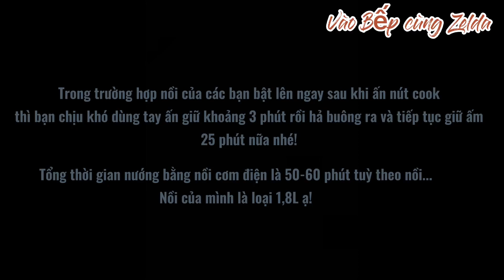Cách làm bánh bông lan Bí Đỏ mềm xốp bằng NỒI CƠM ĐIỆN | Pumpkin cotton cake ||Vào Bếp cùng Zelda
Hôm nay mình xin chia sẽ với các bạn cách làm bánh bông lan bí đỏ bằng nồi cơm điện, với các nguyên liệu dễ tìm trong mùa dịch này ..
Nguyên liệu gồm có:
150g  bí đỏ dằm nhuyễn
130g bột mì
60g sữa tươi không đường
6 quả trứng gà
40g dầu ăn
80g đường
10g nước cốt chanh
1 ít vani
10g nước cốt dừa ( có thể không cho cũng được)

Mình làm công thức này là loại bánh ít ngọt, nếu các bạn muốn tăng thêm vị ngọt thì có thể thay thế bằng sữa tươi có đường hoặc thêm đường vào nhé !

Lưu ý khi nướng bánh : Tùy theo từng loại nồi mà thời gian nướng bánh khác nhau, trong trường hợp khi bạn ấn nút cook lần 2 mà nồi của các bạn bật lên ngay sau khi ấn thì bạn chịu khó ấn giữ tay lại khoảng 3 phút nhé!..tổng thời gian nướng là 50-60 phút tùy theo từng nồi..nồi của mình là loại 1,8L ạ!
Chúc các bạn vui khi làm món bánh này và thưởng thức cùng gia đình!

Nếu có thắc mắc hay có những ý kiến đóng góp xin hãy comment bên dưới video để mình biết với ạ! Xin chân thành cảm ơn các bạn!❤️